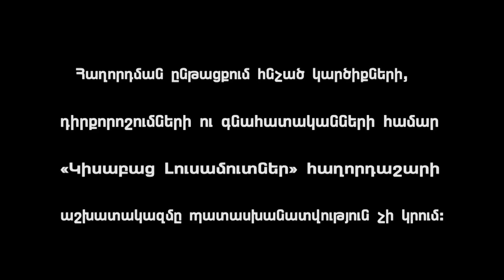5000-e / Kisabac Lusamutner 17.06.16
5000-ը - Սկեսուրի հետ, ընդամենը 5000 դրամի համար սկսած վեճը՝ 28-ամյա Մարիամ Շամասուրյանի համար դարձավ  մի կաթիլ մեղրի պատմություն․ սկեսուրը կանչեց որդուն, որդին՝ աներձագին, և ընտանեկան լեզվակռիվն, ի վերջո, վերածվեց ծեծի։ Մարիամը ստիպված հեռացավ՝  Եղեգնավան գյուղում գտնվող, իր   ամուսնու տանից։ Այսօր Մարիամն, իր երեք երեխաներից երկուսի ` 4-ամյա Միլենայի և 1.5-ամյա Հովհաննեսի հետ թաքնվում է նույն գյուղի դաշտերից մեկում գտնվող տնակում և երազում է միայն մեկ բանի մասին, որպեսզի իր առաջնեկը՝ 7-ամյա Նելլիին, ևս, ապրի իր հետ: